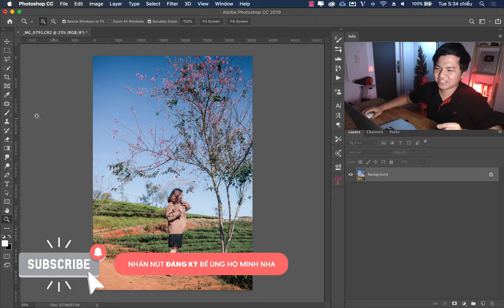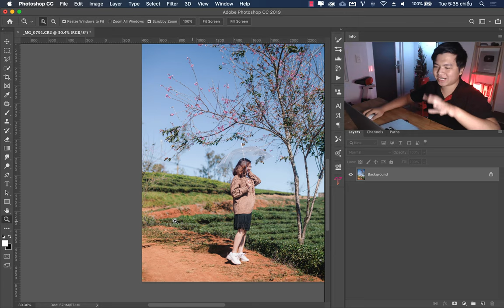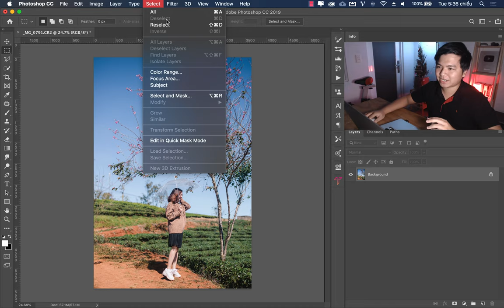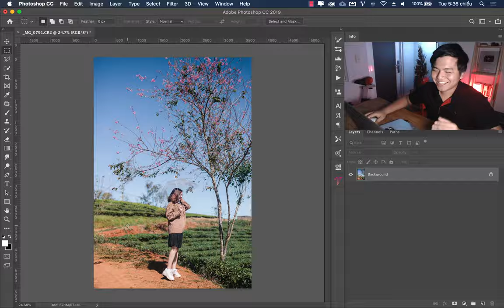Cách kéo dài chân trong photoshop